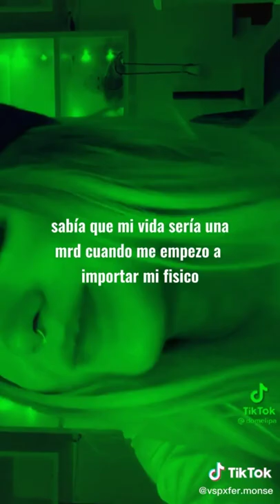14 de febrero de 2022